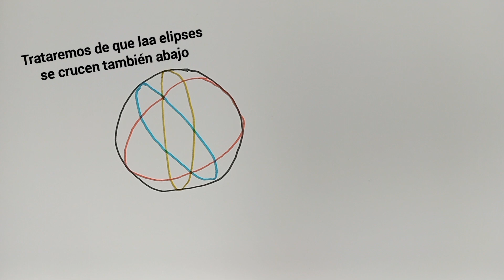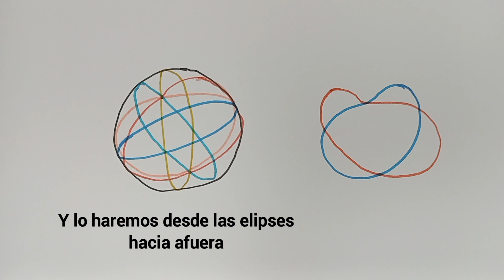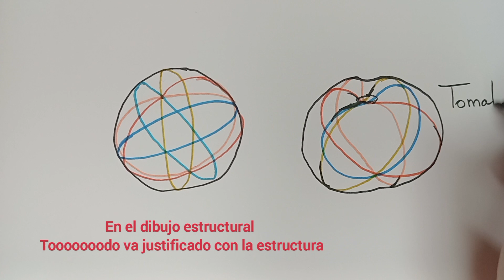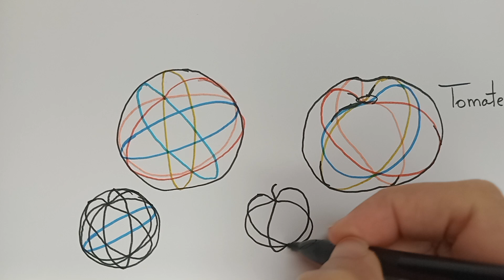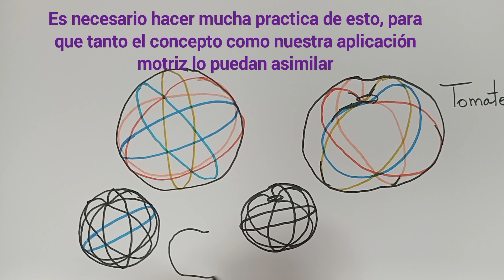Elipses dentro de las esferas para dibujar frutas redondas